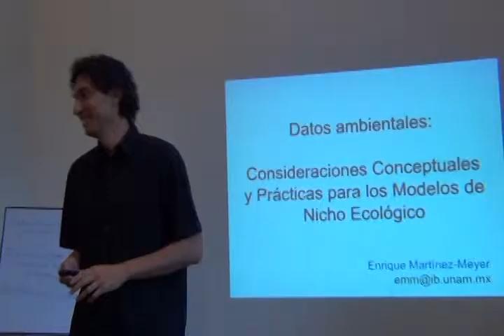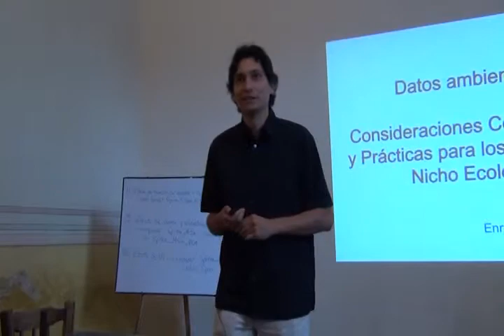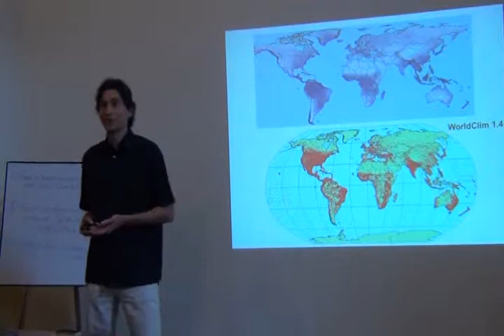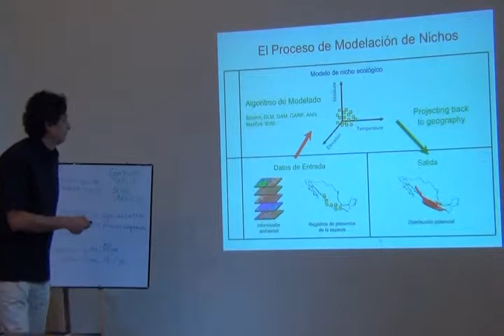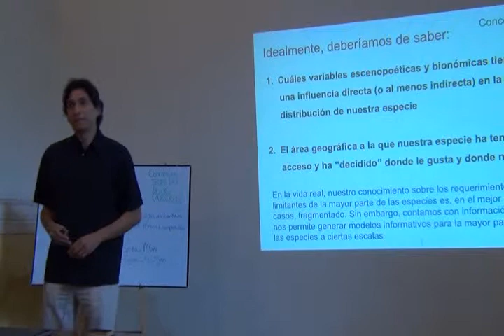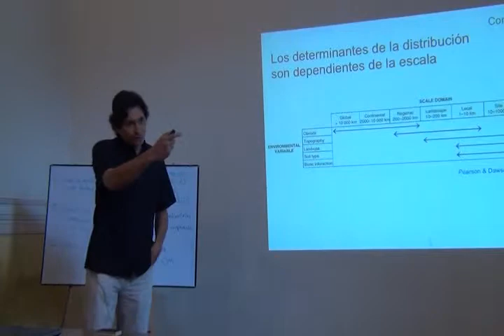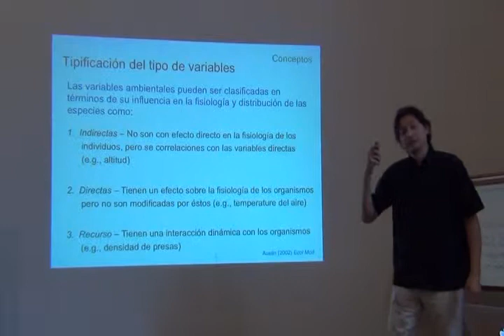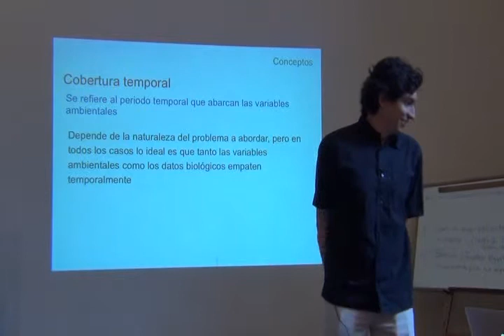Curso Avanzado ENM -- Part 27 -- EnvData part 1